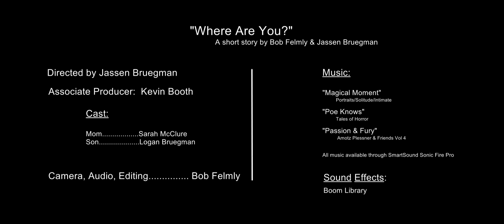Where Are You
"Where Are You?", a short thriller by F-Stop Films staring Sarah McClure and Logan Bruegman.  Shot and edited by Bob Felmly, directed by Jassen Bruegman with associate producer Kevin Booth.